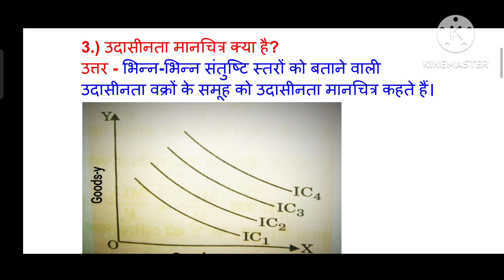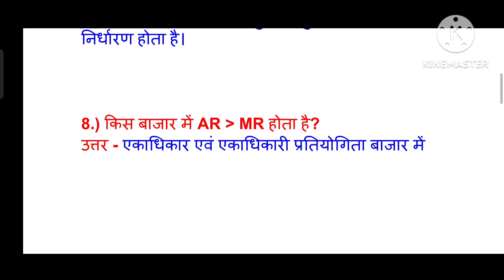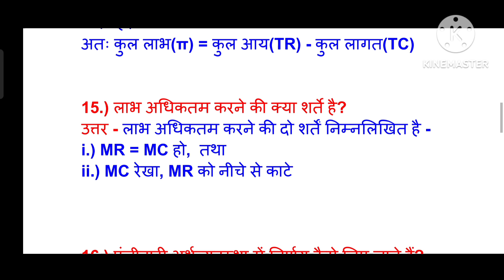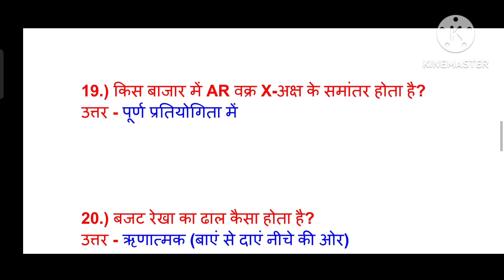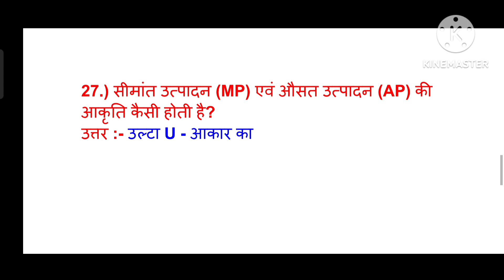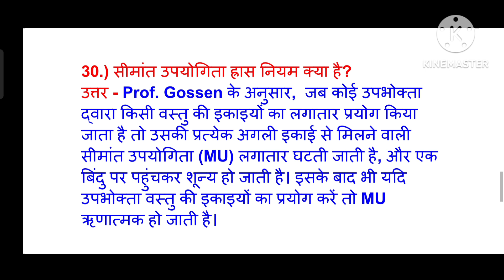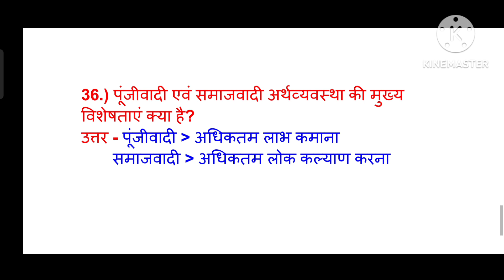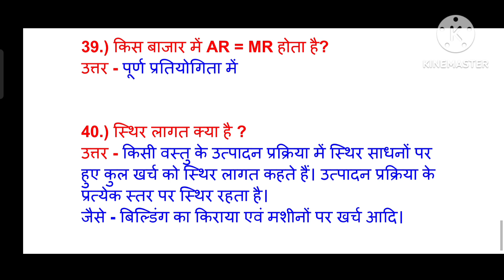23 मार्च - Class-12th Economics Most Important Objective Questions ll JAC Board Economics Exam 2023